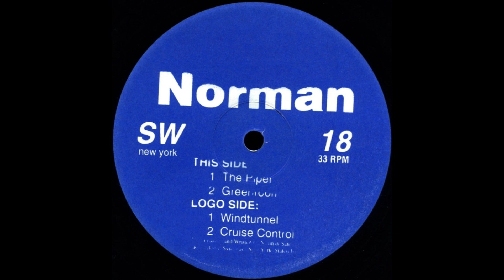Norman - The Piper [SW18]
Norman – The Piper
Label: Synewave – SW18
Format: Vinyl, 12", 33 ⅓ RPM
Country: US
Released: 1996
Genre: Electronic
Style: Techno, Minimal, Acid